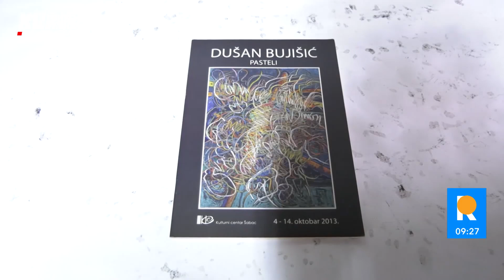BITKA KOD LIDLA! Vreme u kome živimo kroz kist jednog umetnika!